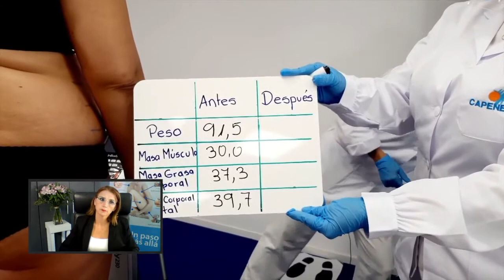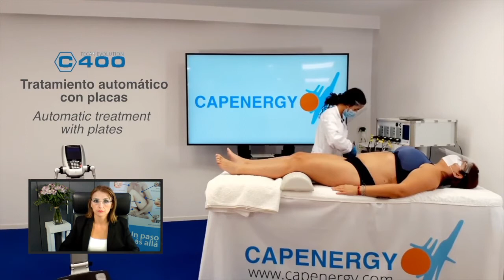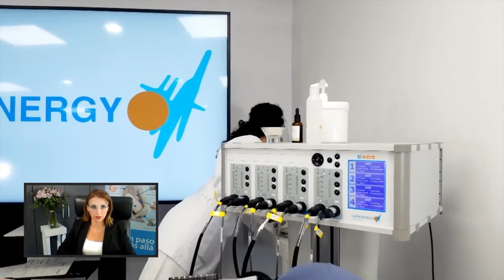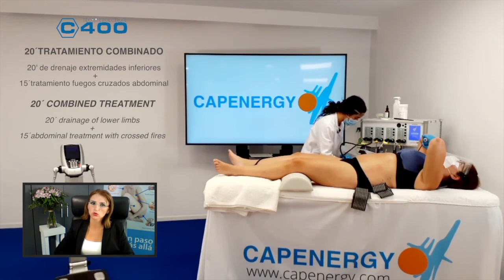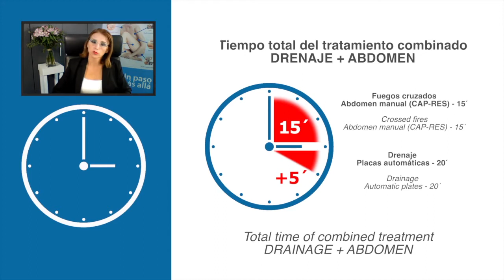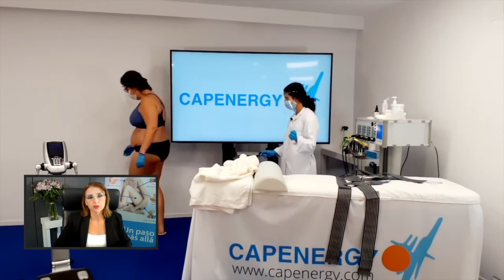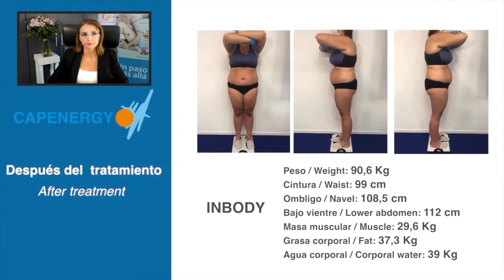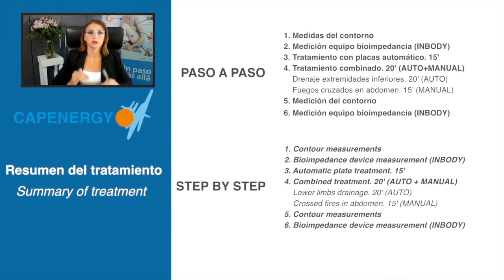Pierde 2 tallas en una sesión. (Modelo femenino)